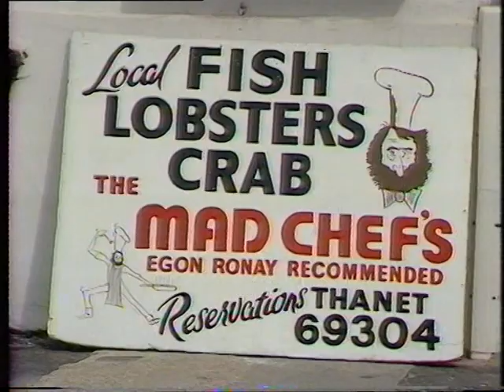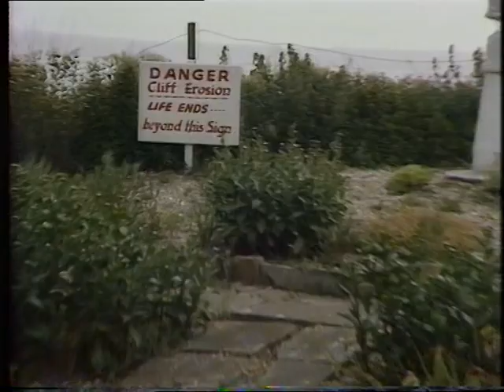Broadstairs - Isle of Thanet - Kent - 1981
Broadstairs on the Isle of Thanet in Kent. Known as the "Jewel of Thanet's crown" With its expanse of beaches and winding streets Broadstairs has been a popular tourist destination for generations. One repeat visitor was Author Charles Dickens.

quote: VT22931